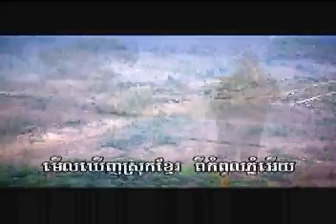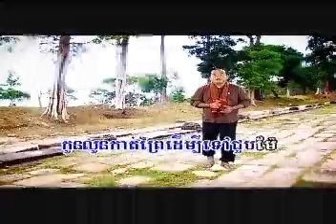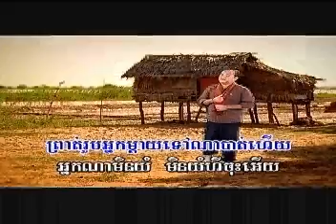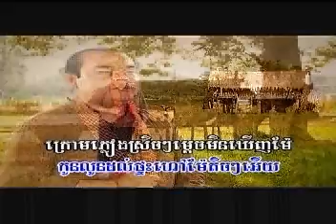Reymeas DVD 97 - Sous Songveacha - Kompoul Phnom Srouch / សួស សងវាចា - កំពូលភ្នំស្រួច